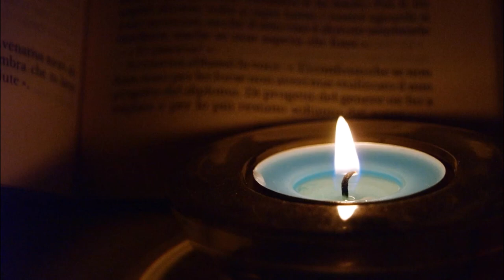INVOCATION TO THE VOID by Thomas Ligotti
Call this short short "the one that got away." It was part of the original "Notebook of the Night" in NOCTUARY. But when that was revised for its later edition, "Invocation" disappeared. Call me a notebook completist for adding it as an appendage.

First published as "Occult Horror" in Crypt of Cthulhu #68 (1989), and revised (VERY slightly) for this version in 1994.